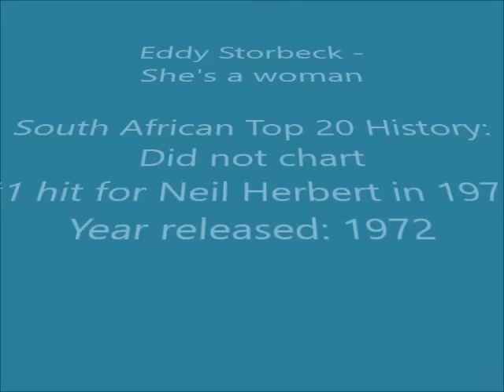Eddy Storbeck - She's a woman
Eddy (correct spelling: Eddie) Storbeck is a Namibian artist, now from Omaruru, who started the Storbeck Group in 1968, together with his brother Duimpie (guitar), Jannie Tromp (bass guitar and organ), Krappie van der Mescht (drums) and Jannie Oosthuizen (bass guitar). Eddie also formed a song writing team with Attie Rossouw that, either together or individually, wrote a number of songs that became hits for other artists on the South African Top 20, notably this song, “She’s A Woman”, (written by Eddie Storbeck and for which he was nominated as song writer of the year in 1974) that became a massive hit for Neil Herbert in 1974, reaching #1 and charting for 22 weeks. Some years ago "She's A Woman" was included in Reader's Digest's list of 100 Golden Oldies of the past century. It has also been recorded by a number of other well known artists, including Steve Hofmyer, Dennis East, Gerrie Pretorius, Danie Botha and Ray Dillan. In 1977 “Face Of An Angel” (written by Attie Rossouw) became a #8 hit for Clive Risko, charting for 16 weeks. Eddie was a building contractor by trade, working for the Storbou Construction Group that, amongst others, built the railway line between Ondangwa and Oshikati.

Eddie (and the Storbeck Group) released two albums, “Africana 71” in 1971 and then the album from which this song originates, “Eddy Storbeck His ‘She’s A Woman’ and Compositions Storbeck/Rossouw”, released in 1972 (no release date is indicated on the album, but Eddie himself kindly provided the information).